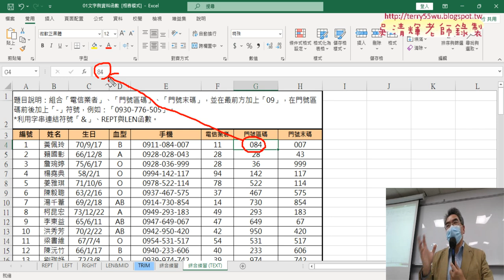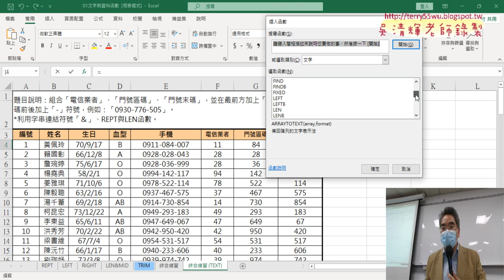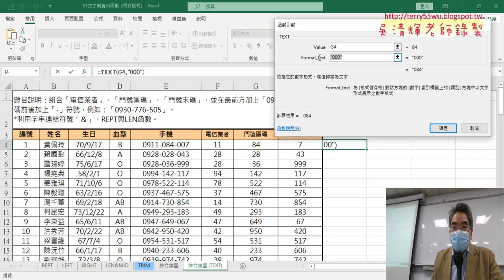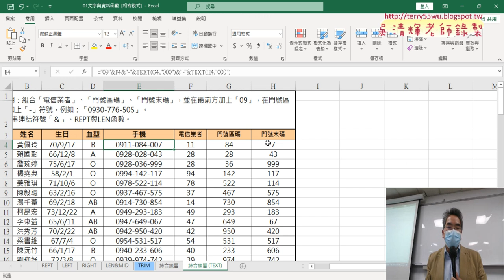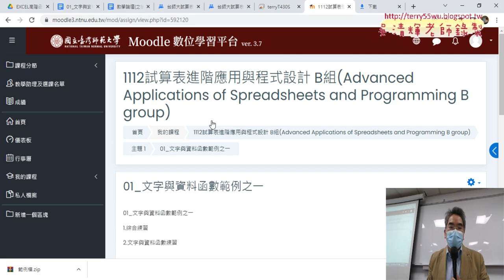05 改用TEXT函數串接手機號碼